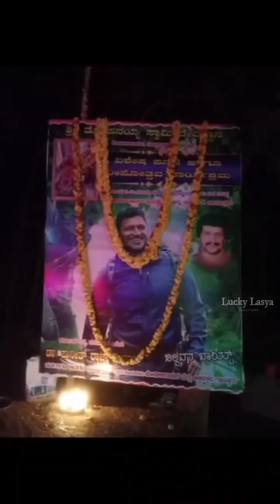ಶ್ರೀ ತೋಪನಯ್ಯ ದೇವಸ್ಥಾನದಲ್ಲಿ ನಡೆದದೀಪೋತ್ಸವದ ವಿಶೇಷ ಪೂಜಾ ಕಾರ್ಯಕ್ರಮ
Address :- Shree Thopanayya Temple, BELVAVANA, Jodikarapura,
Doddabelavangala,
Doddaballapura, Tq,
Bengaluru,R D,

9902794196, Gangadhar